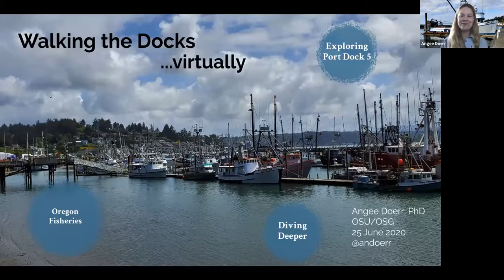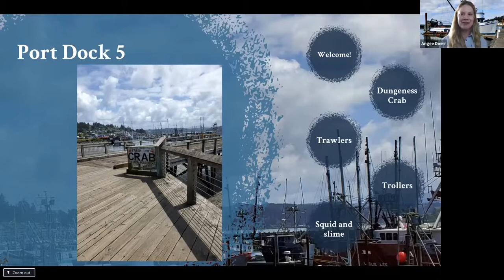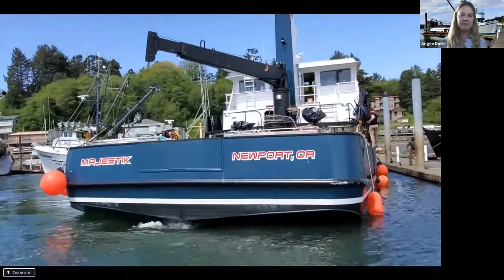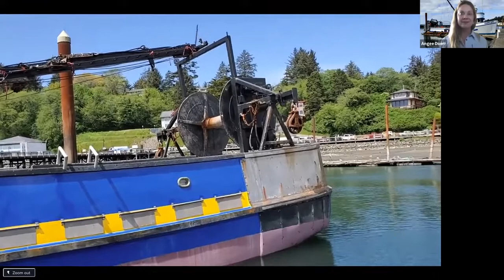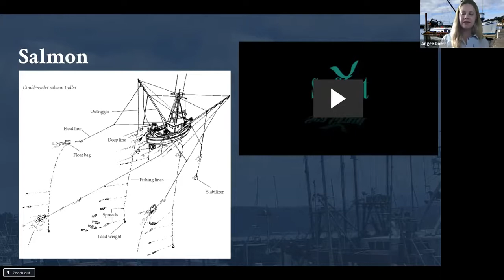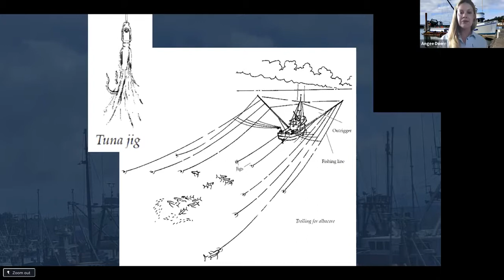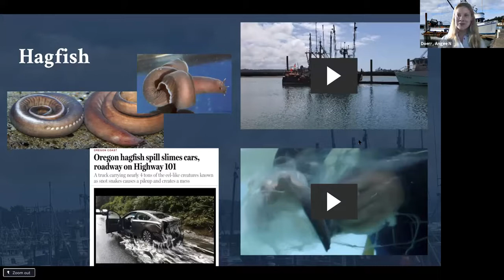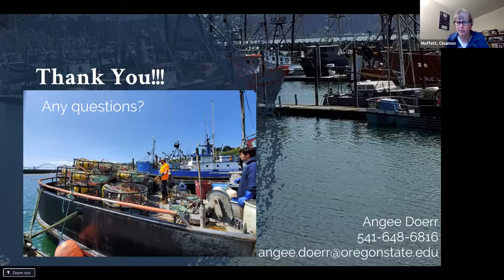HMSC Virtual Science on Tap with Angee Doerr, June 25th, 2020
Speaker: Angee Doerr, Extension Marine Fisheries Specialist, Oregon Sea Grant
Topic: Walking the Docks, Virtually